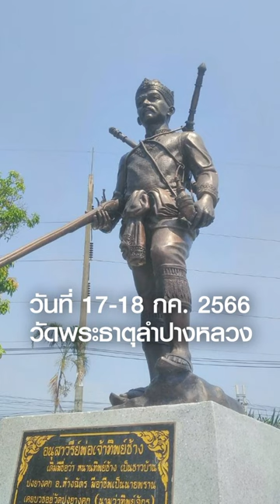ต้นตระกูลเจ้านาง พ่อเจ้าทิพย์ช้าง#แสงตะวัน